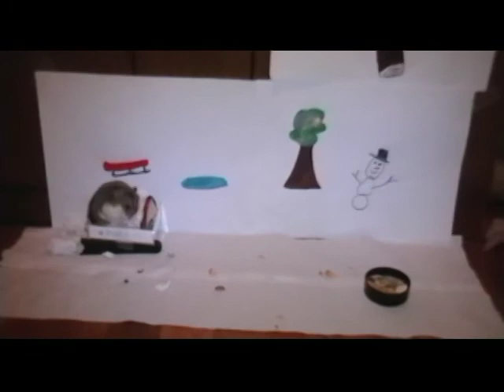The Amazing Sledding Hamster!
Annelise Johnson's new movie, starring her hamster, Candle. Annelise was assisted on this film by her little brother, Dylan.